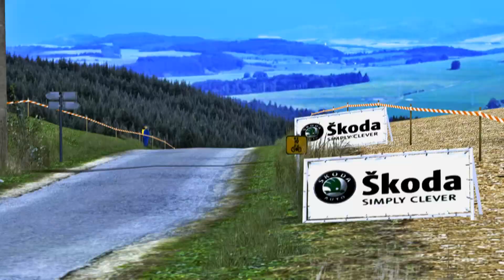Fabia S2000 - Hradek -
Bienvenido a mi canal de RBR soy un fan de los rallyes desde los 3 años y vi todas las epocas desde los 80 y ahora manqueo en el simulador. Espero que os gusten los videos. (En las cintas de prohibido el publico  el coche no rebota como en el Colin Mcrae asique ojo en los tramos).

 ⬇️ ⬇️  PC  ⬇️ ⬇️
GPU  :  Asus Radeon RX 5700 XT ROG Strix 8G Gaming 8GB GDDR6
CPU  :  AMD Ryzen 7 2700X 3.7 Ghz
MotherBoard  : Asus Prime X570-P
SSD : Kingston A400 SSD 240GB
HDD : Seagate 2 Teras (X2)
Ram : Corsair Vengeance LPX DDR4 3200 PC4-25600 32GB 4x8
USB 3.0 Expansion Card (7 Ports) : Inateck KTU3FR-5O2U
Power Plant  : Corsair RM850X V2 850W 80 Plus Gold Modular
Box : NXZT H500 I
Liquid Refrigeration  : Corsair Hydro H100 X
Additional Fans : Corsair ML120 Pro Levitación Magnética 120mm  (X2)
PC Stand : Arebos Workshop Trolley with Wheels
 ⬇️ ⬇️  Edition PC  ⬇️ ⬇️
CPU : AMD Ryzen 7 3800X 3.9GHz BOX
GPU : ASUS GTX 1060
MotherBoard : Asus TUF GAMING B450-PLUS II
Ram : Corsair Vengeance LPX DDR4 3600Mhz PC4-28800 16GB 2x8GB CL18 (x2)
Power Plant : Corsair RM Series RM750 750W 80 Plus Gold Full Modular
Box : DeepCool Macube 310 Classic Version Tempered Glass USB 3.0
Liquid Refrigeration : Enermax Liqmax III ARGB 360 Kit
Aditional Fans : Enermax HF120 ARGB (x4)
HDD : Seagate Barracuda 4T
HeadSet : Corsair HS70 Pro Wireless Auriculares Gaming 7.1
Studio Monitors : Yamaha HS50 (x2)
Audio Interface : Focusrite Scarlett-4i4
Mouse : Corsair Harpon
⬇️ ⬇️ Cockpit ⬇️ ⬇️
Wheel Base  :  Thrustmaster TSXW
⬇️ ⬇️ Stering  Wheels ⬇️ ⬇️
TM Sparco P310
TM Open Wheel
TM F1 Ferrari F1 AD-ON
Ferrari GTE Wheel Add-On Ferrari 458 Challenge Edition (AMG GT3  Steel Ring MOD)
Ferrari 458 Italia Edition
599XX EVO 30 Wheel Add-On Alcantara Edition
RRS TRAJECT Motorsport 330mm Flat (x2)
RRS TRAJECT Motorsport 330mm Flat
Pedals  :  Fanatec V3
Secuential Shifter :  BJ STEEL SHIFTER 3.0
H Shifter  :  H Gears Shifter (Version 7+R)
HandBrake :  BJ STEEL HANDBRAKE 2.0 16 BIT
Cockpit : OcioSim
Monitor Mount : Triple Monitor NWS (North World SIM)
Baquet : OMP RS-PT
Gloves : OMP KS-4
⬇️ ⬇️ Periferics ⬇️ ⬇️
Keyborad :
Corsair K57 RGB Wireless
Mouse :
Corsair Harpoon RGB Wireless
Tablet #1 :
Lenovo Tab M10 HD 10.1" 2/32GB
Tablet #2 :